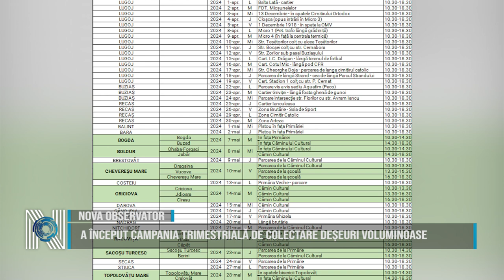A început campania trimestrială de colectare deșeuri voluminoase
A început campania trimestrială de colectare deșeuri voluminoase în zona 0 Ghizela. Campania este organizată de RETIM împreună cu ADID Timiș și se desfășoară în perioada 01 aprilie - 30 mai.